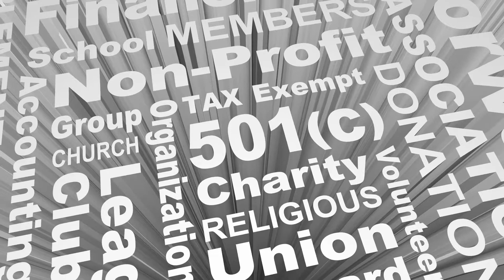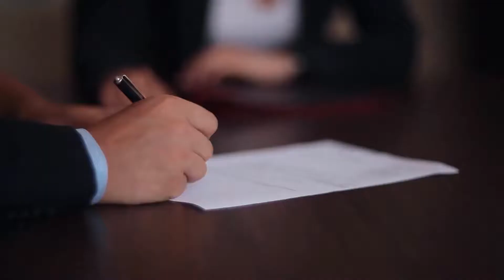What is a Recidivist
A recidivist is someone who keeps being arrested for the same crime. Recidivism is a common concern for people in the criminal justice community, with some studies suggesting that more than half of criminals may engage in recidivism after serving their time for a crime. In several nations, there are measures in place which are designed to curb recidivism by providing rehabilitation to people who commit crimes, with the goal of helping them abstain from crime in the future.